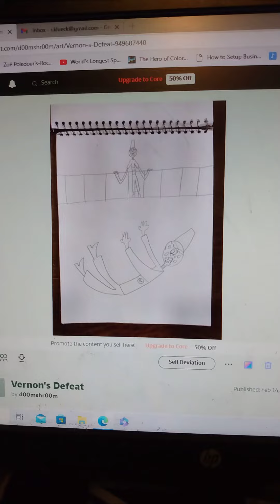The Champion of Glowville Gallery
Here's my gallery of my Champion of Glowville movie invention.